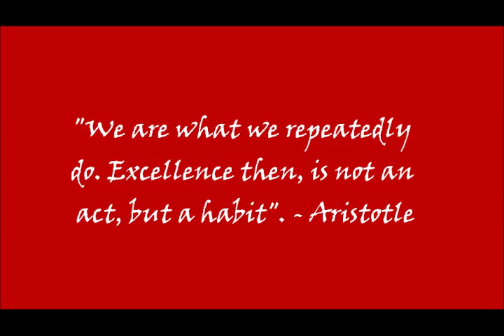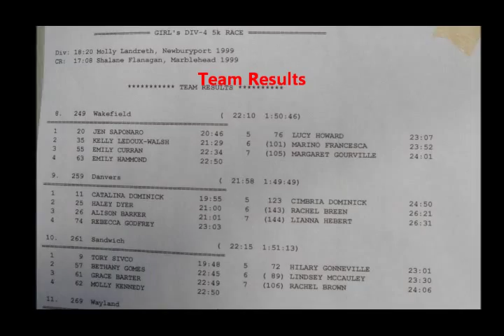XC 2011 MIAA Div 4 Championship Wakefield Cross Country boys and girls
Wakefield boys team placed 4th behind Pembroke, Bishop Feehan, and Sandwich to earn a trip to All States.
1    829 WESLEY GALLAGHER 12 Pembroke       15:50  5:06  T
2    902 STEPHEN ROBERTSON       12 Wakefield    15:54  5:07  T
3   770 MICHAEL MCCONVILLE      12 Hingham      15:54  5:07  W
4   832 CHRISTIAN STAFFORD      10 Pembroke       16:08  5:12  T
5   856 DAVID ALLEN             12 Sandwich                  16:18  5:15  T
6   748 BRENDAN SULLIVAN        12 Foxborough      16:21  5:16  I
7    833 JOHN VALERI             10 Pembroke             16:22  5:16  T
8   679 MICHAEL WOOD         12 Bishop Feehan        16:33  5:20  T
9   689 DAVID TARANTO           12 Burlington           16:35  5:20  I
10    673 EVAN GRANDFIELD   11 Bishop Feehan     16:37  5:21  T
 11   677 RICH MOSCHELL     12 Bishop Feehan        16:37  5:21  T
12   675 MIKE HANLEY             11 Bishop Feehan        16:41  5:23  T
13  672 HENRY DODGE          11 Bishop Feehan        16:46  5:24  T
14  834 JOE VERCOLLONE      12 Pembroke             16:54  5:27  T
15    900 AARON LUCCI             10 Wakefield            16:59  5:28  T